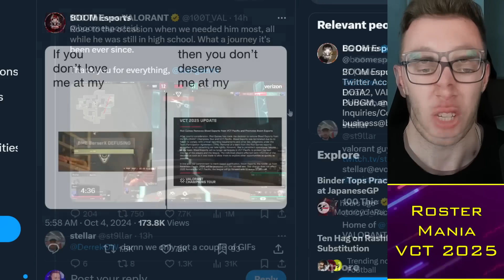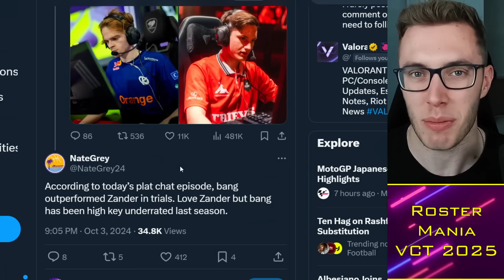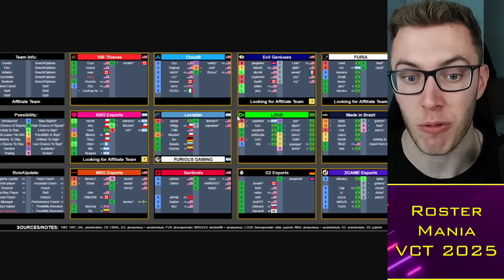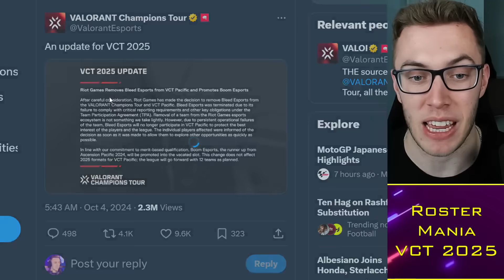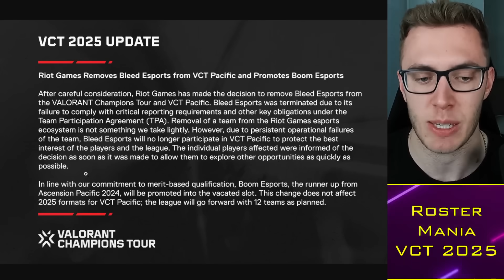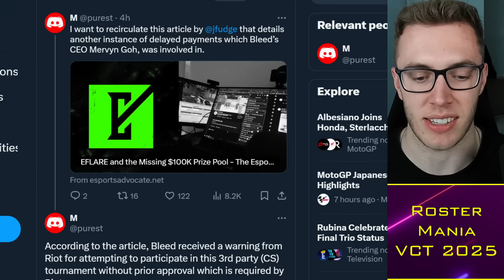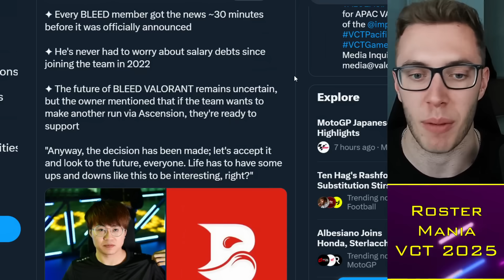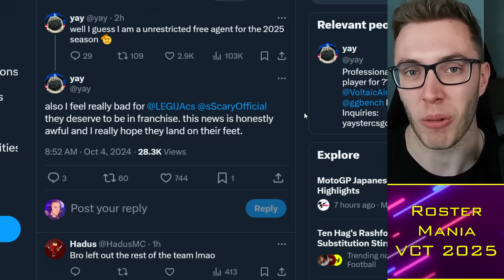BLEED Esports KICKED from VCT DRAMA, Yay RESPONDS?! 😱 VCT News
Timestamps:
00:00 Alright guys
00:30 Sentinels Bang
03:30 RocketBullets
04:30 Bleed Kicked

TacticalRab, BLEED Esports KICKED from VCT DRAMA, Yay RESPONDS?! 😱 VCT News